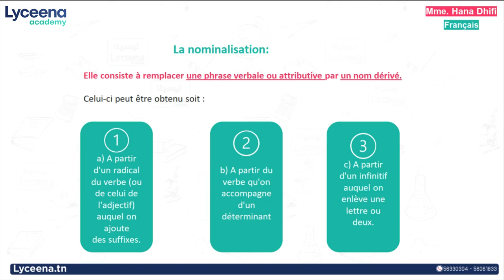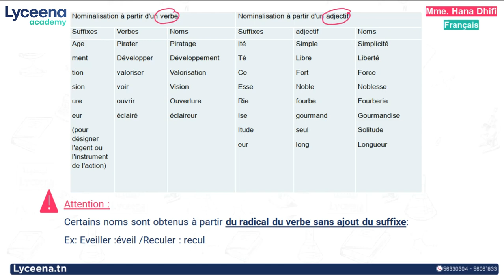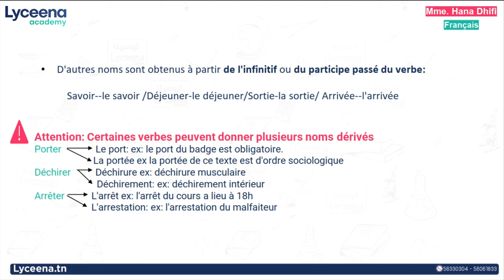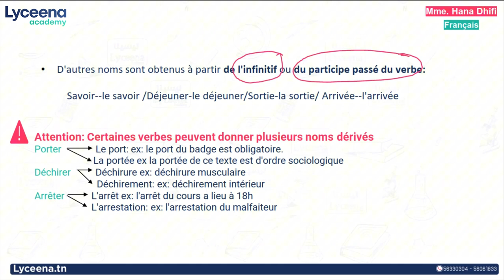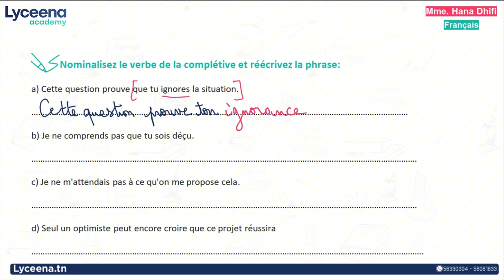1ère année secondaire | Français | La nominalisation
عسلامة، نشاركوكم درس la nominalisaton  في مادة الفرنسية للسنة الأولى ثانوي.
كان عجبكم محتوى الحصّة، تنجموا تسجلوا معانا على في عرض أنفنتي.